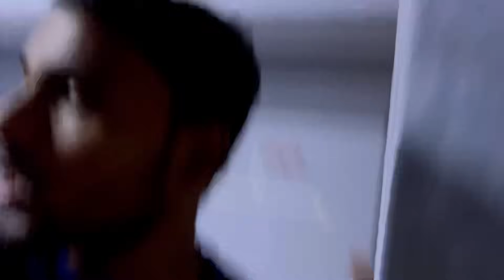such bol rhe thi sonal 😰 khusi ka kitchen hai ye 😨 chle Jana cahiye hum sab ko